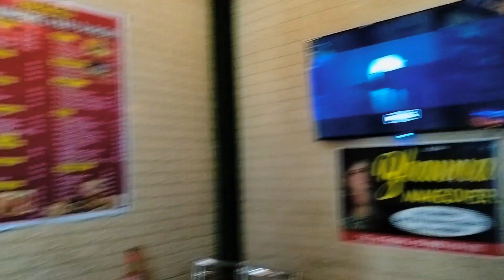Happy Birthday Drishti 🎂🍔🍟 Vlogs -11